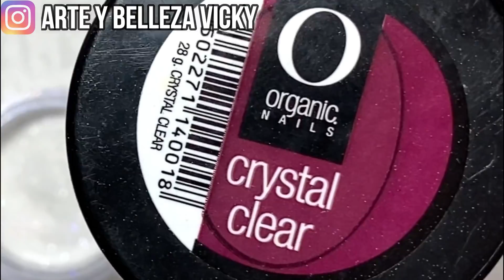Como hacer TEXTURAS en uñas - efecto azúcar y efecto sand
mira 10  de mis mejores videos

Pinceles para hacer diseños en las uñas - Cómo usar los pinceles para la decoración de uñas

Dibujar 4 mariposas en tus uñas - mariposas en uñas paso a paso - Easy butterfly nail art tutorial

Pinceles para hacer frances en las uñas - Cómo usar los pinceles para frances en las uñas